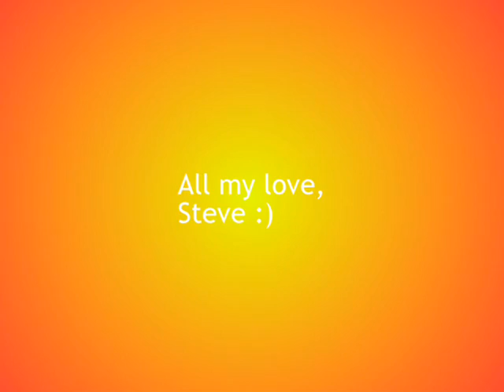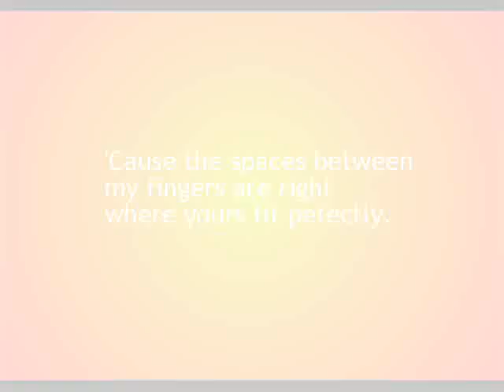HAPPY BIRTHDAY JOY BEILL DODSON!